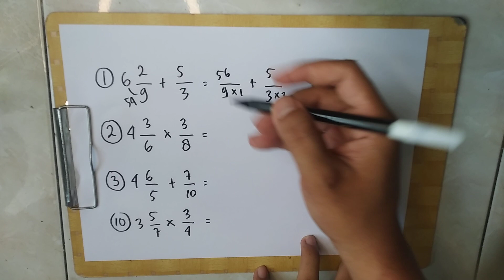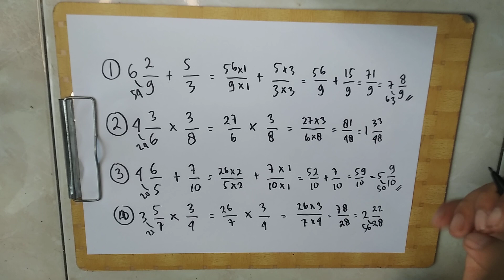Penjumlahan dan perkalian pecahan campuran dengan pecahan biasa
Assalamu'alaikum di video kali ini saya akan membahas penjumlahan dan pengurangan pecahan campuran dengan pecahan biasa. Materi ini di pelajari kelas 5 SD.

Penjumlahan pecahan, Penjumlahan pecahan biasa, Cara penjumlahan pecahan, Cara penjumlahan pecahan biasa,
Cara cepat perkalian Pecahan dengan penyebut berbeda, Cara mudah perkalian Pecahan Biasa dengan penyebut berbeda, Trik penjumlahan Pecahan dengan penyebut berbeda, Cara Enak penjumlahan Pecahan Biasa dengan penyebut berbeda, Chanel konsultasi PR gratis, Matematika hebat,
34 menjumlahkan pecahan biasa dengan pecahan campuran 50   i penjumlahan pecahan biasa dengan pecahan biasa suggestqueries.google.com 6
33 penjumlahan pecahan campuran dengan pecahan biasa kelas 5 57   i penjumlahan pecahan biasa dengan pecahan biasa suggestqueries.google.com 8
32 penjumlahan pecahan biasa dengan pecahan campuran 49   i penjumlahan pecahan biasa dengan pecahan biasa suggestqueries.google.com 6
31 pembagian pecahan biasa dengan pecahan biasa 44   i penjumlahan pecahan biasa dengan pecahan biasa suggestqueries.google.com 6
30 penjumlahan pecahan biasa dengan pecahan biasa 46   i penjumlahan pecahan biasa dengan pecahan biasa suggestqueries.google.com 6
29 soal penjumlahan pecahan biasa dengan pecahan campuran 54   penjumlahan pecahan biasa dengan pecahan biasa suggestqueries.google.com 7
28 cara pembagian pecahan biasa dengan pecahan biasa 49   penjumlahan pecahan biasa dengan pecahan biasa suggestqueries.google.com 7
27 menjumlahkan pecahan campuran dengan pecahan campuran 53   penjumlahan pecahan biasa dengan pecahan biasa suggestqueries.google.com 6
26 pembagian pecahan campuran dengan pecahan biasa kelas 5 55   penjumlahan pecahan biasa dengan pecahan biasa suggestqueries.google.com 8
25 pengurangan pecahan campuran dengan pecahan biasa 49   penjumlahan pecahan biasa dengan pecahan biasa suggestqueries.google.com 6
24 penjumlahan pecahan campuran dengan pecahan campuran 52   penjumlahan pecahan biasa dengan pecahan biasa suggestqueries.google.com 6
23 pembagian pecahan campuran dengan pecahan biasa 47   penjumlahan pecahan biasa dengan pecahan biasa suggestqueries.google.com 6
22 menjumlahkan pecahan biasa dengan pecahan campuran 50   penjumlahan pecahan biasa dengan pecahan biasa suggestqueries.google.com 6
21 penjumlahan pecahan biasa dengan pecahan campuran 2/5 + 1 1/3 61   penjumlahan pecahan biasa dengan pecahan biasa suggestqueries.google.com 10
20 penjumlahan pecahan biasa dengan pecahan campuran kelas 5 sd 60   penjumlahan pecahan biasa dengan pecahan biasa suggestqueries.google.com 9
19 penjumlahan pecahan campuran dengan pecahan biasa kelas 5 57   penjumlahan pecahan biasa dengan pecahan biasa suggestqueries.google.com 8
18 penjumlahan pecahan biasa dengan pecahan campuran 49   penjumlahan pecahan biasa dengan pecahan biasa suggestqueries.google.com 6
17 pengurangan pecahan biasa dengan pecahan biasa 46   penjumlahan pecahan biasa dengan pecahan biasa suggestqueries.google.com 6
16 pembagian pecahan biasa dengan pecahan biasa 44   penjumlahan pecahan biasa dengan pecahan biasa suggestqueries.google.com 6
15 penjumlahan pecahan biasa dengan pecahan biasa 46   penjumlahan pecahan biasa dengan pecahan biasa suggestqueries.google.com 6
14 soal pembagian pecahan biasa dengan pecahan campuran 52   penjumlahan pecahan biasa dengan pecahan biasa suggestqueries.google.com 7
13 soal penjumlahan pecahan biasa dengan pecahan campuran 54   penjumlahan pecahan biasa dengan pecahan biasa suggestqueries.google.com 7
12 cara pembagian pecahan biasa dengan pecahan biasa 49   penjumlahan pecahan biasa dengan pecahan biasa suggestqueries.google.com 7
11 menjumlahkan pecahan campuran dengan pecahan campuran 53   penjumlahan pecahan biasa dengan pecahan biasa suggestqueries.google.com 6